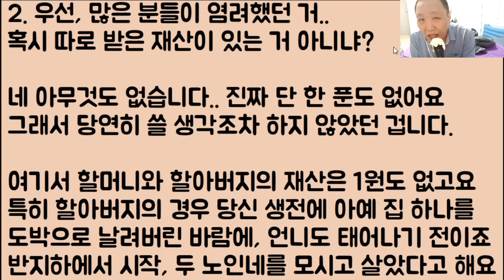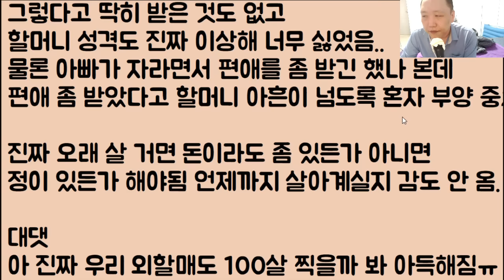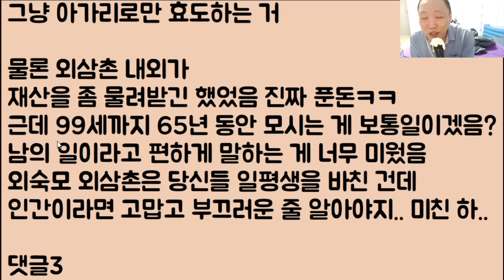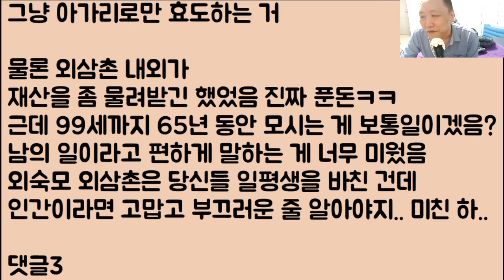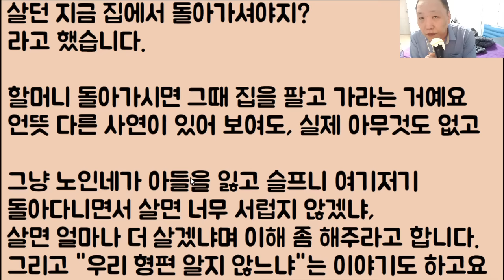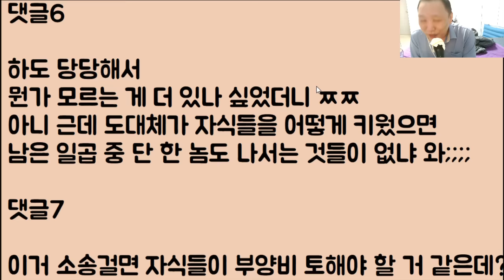[2부, 후기] 남편도 잃은 우리 엄마한테 끝까지 할머니를 모시라는 친척들 / ??: 아니 저것들이 정말 사람이냐?? 어라? 잠깐만 이거 뭔가 이상한데? 2부, 후기